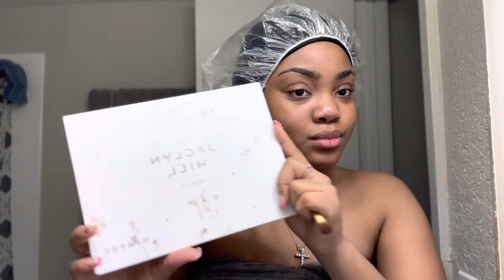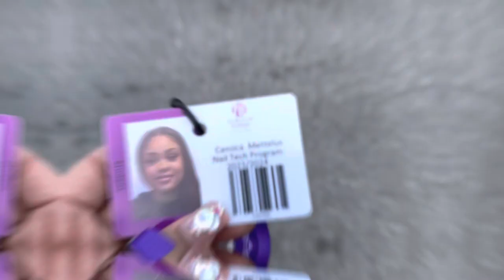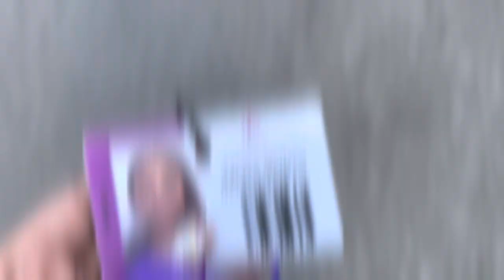GRWM: First Day of Nail School Vlog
💗 Watch me get ready & come along with me to my first day of nail school.